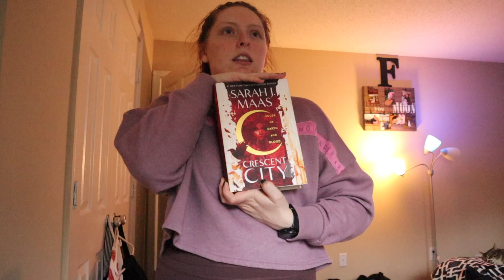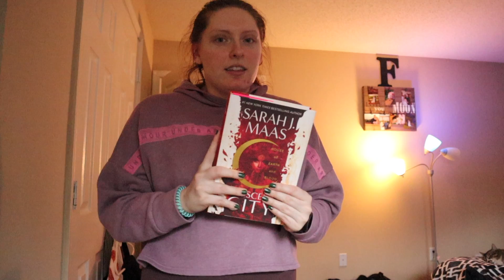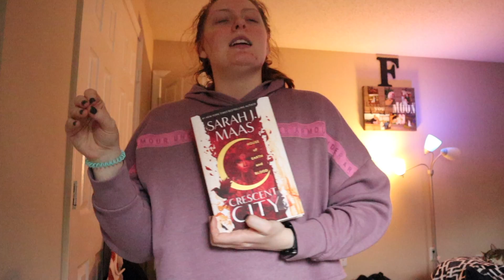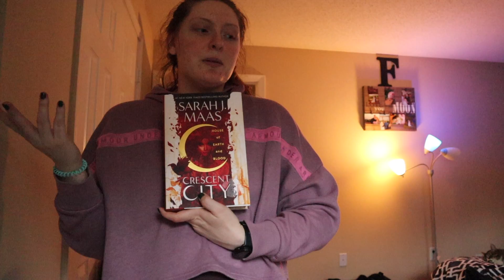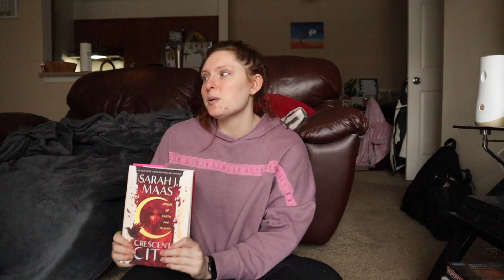crescent city reading vlog...sarah j maas are you okay????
This channel is about books, beauty, and everything in between. If you don't like what I'm doing here, rather than creating negativity in the comments section or disliking all of my videos, just press that back button and move on with your day. I will accept constructive criticism, but I will not accept bullying, whether it is directed towards me or anyone else. I am not a professional makeup artist nor am I an expert on books, or anything for that matter. I'm just a normal gal with a shopping addiction. Any views on this channel are strictly my own. I will never review a product, whether I received it for free or bought it myself, and be dishonest in my review. If I love something, you will know; if I hate something, you will know.